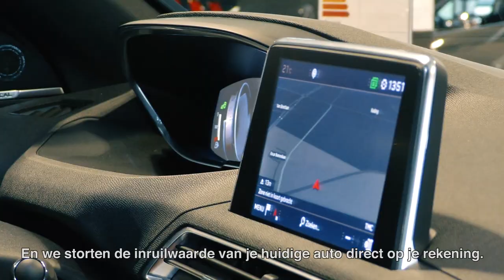Nefkens Private Lease weken - iets voor u?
De Nefkens Private lease weken zijn van start gegaan! U heeft vast wel eens gehoord van private lease, maar wat houdt het nou eigenlijk in? En welke voordelen biedt private leasen via Nefkens?

Tijdens de Nefkens Private Lease weken brengen wij deze vorm van zorgeloos autorijden onder de aandacht. Daarnaast profiteert u als klant van extra scherpe private lease aanbiedingen. Genoeg reden om langs te komen tijdens de actieperiode van 12 maart t/m 3 april. Ontdek of private lease ook een alternatief kan zijn voor u!